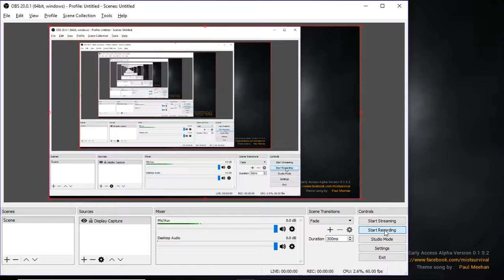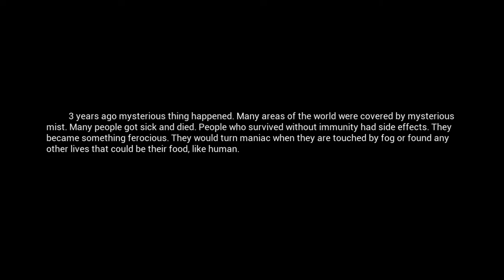MIST SURVIVAL! Episode 1. Just starting out!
Mist Survival gameplay and my opinion of it so far.